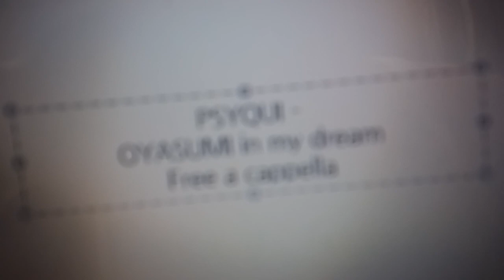PSYQUI - OYASUMI in my dream Free a cappella フリーアカペラ